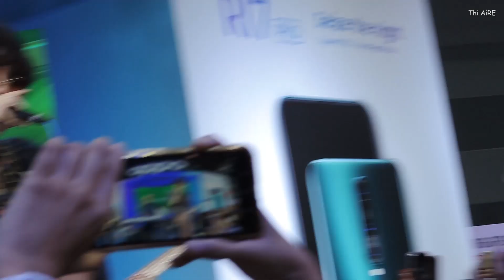[Full] The TOYS Live OPPO : Thailand Mobile Expo @BITEC Bangna / 190209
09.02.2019 The TOYS mini concert OPPO : Thailand Mobile Expo @BITEC Bangna (ไบเทคบางนา)